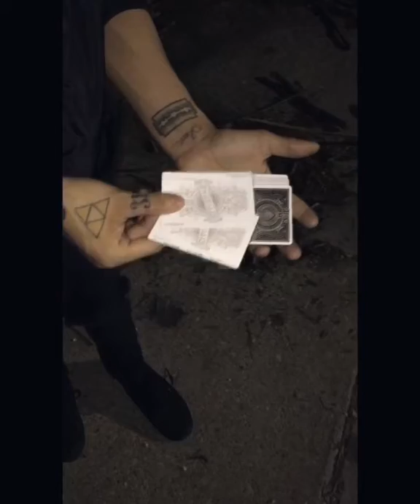XXXTENTACION x Vince Williams - You Are the Actor in Your Owns Dreams (PROD. Tundrabeats)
I've needed some inspiration..

LLJ.